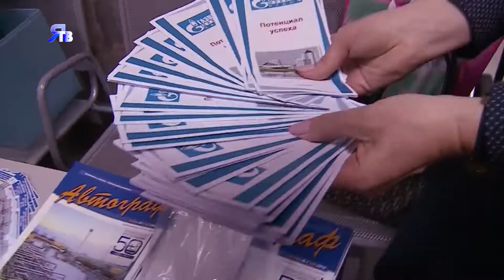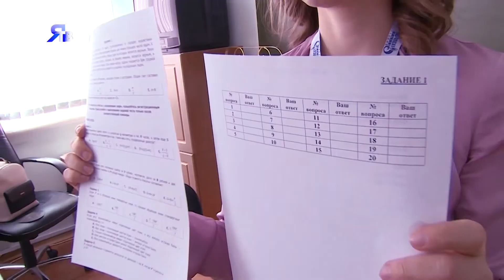Клип про XVIII ОКМС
Как прошёл XVIII Открытый конкурс молодых специалистов.